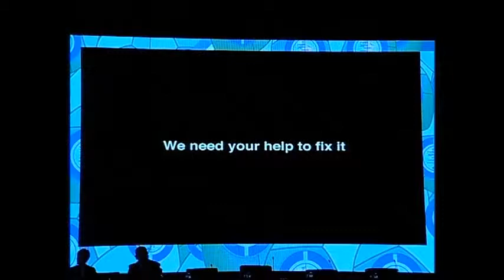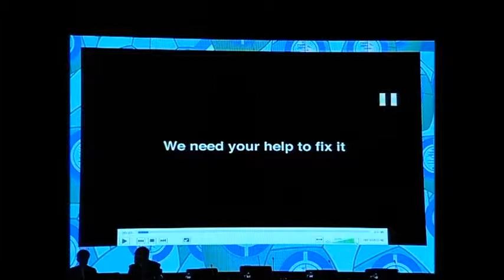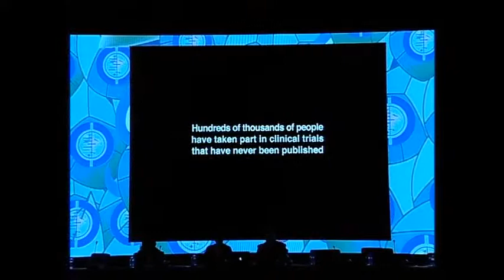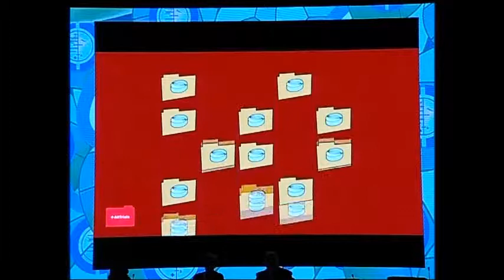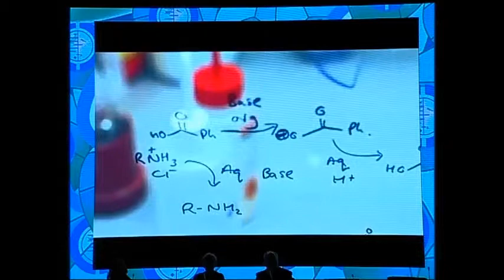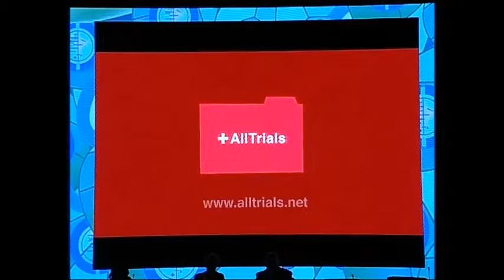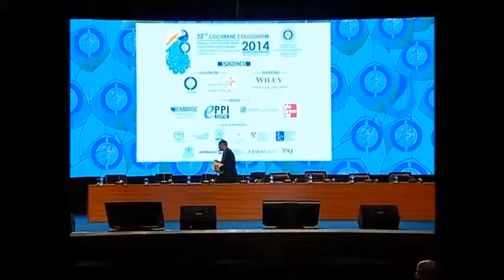2014 Cochrane Colloquium - Plenary 6 - Advocating for Evidence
Plenary 6 - Advocating for Evidence: Improving Health Decision-Making through Advocacy, Partnerships and Better Communication